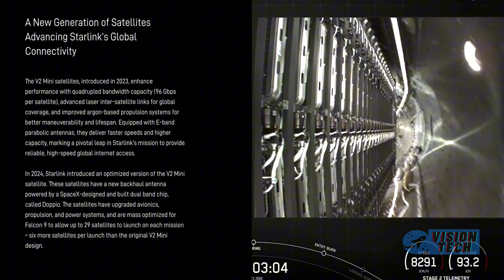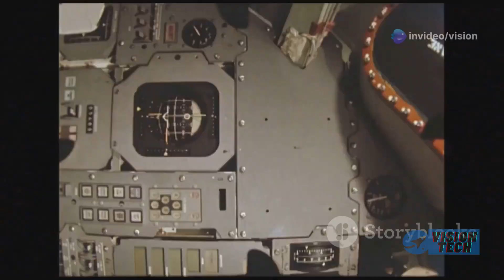What Elon Musk Just Revealed About Starship Flight 9 Will Shake the Space Industry!